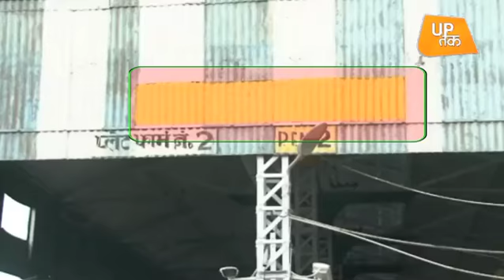देश में यहां पर है बिना नाम वाला रेलवे स्टेशन | UP Tak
किसी भी देश में रेलवे स्टेशन, बस स्टेंड, गली, मौहल्ला या चौराहा सब के नाम होते हैं, लेकिन क्या कभी आपने बिना नाम वाले रेलवे स्टेशन के बारे में सुना है. नहीं तो आज हम आपको ऐसे ही रेलवे स्टेशन के बारे में बताने जा रहे हैं।